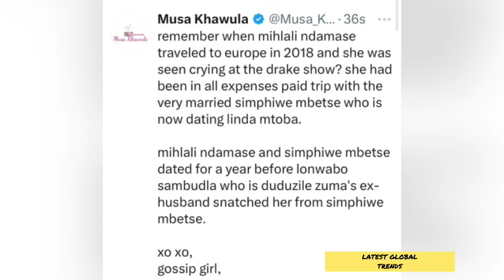Mihlali Ndamase ‼️It All Started When She Was 22 Years Old🫢